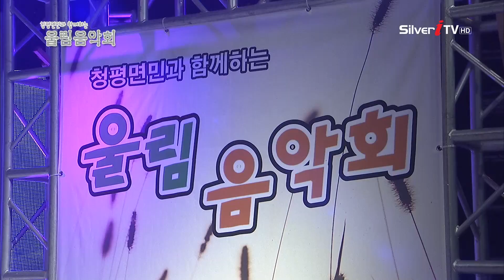가수 양양 ♬.못난이 [실버아이TV/청평면민과 함께하는울림 음악회]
[청평면민과 함께하는울림 음악회]
가수 양양 못난이